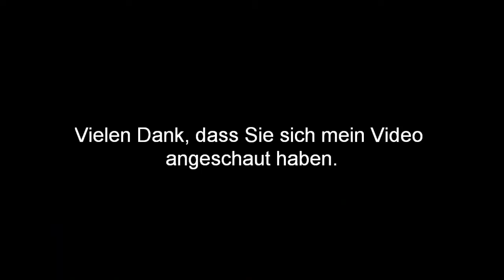Deutsche Junioren Meisterschaften Regensburg - Long Jump women - Weitsprung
1.  Käther Nadja  6,44
2. Taroum Moguenara Sosthene 6,40
3. Steinkamp Lisa  6,16
4. Bauschke Melanie 6,06
5. Voss Stefanie  5,94
6. Matthes Eileen  5,88
7. Linnenbaum Eva  5,88
8. Kurschilgen Lisa  5,75
9. Schulz Anja  5,74
10. Lauer Britta  5,73
11. Kratzsch Gesa Katharina  5,72
12. Schütze Jana  5,68
13. Kaczmarek Klaudia 5,58
14. Knobe Sarah  5,57
15. Huijbregts Annika  5,55
16. Barthel Melanie 5,52
   -  562 Menge Christin  o.g.V -